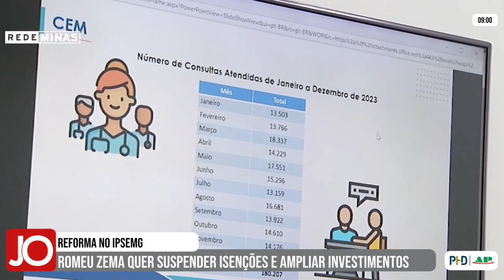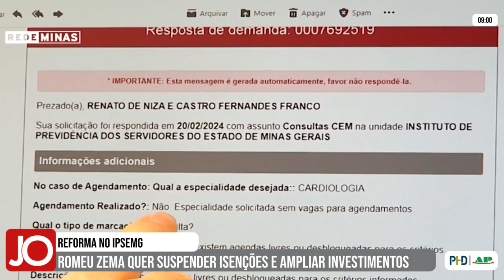REFORMA NO IPSEMG: ROMEU ZEMA QUER SUSPENDER ISENÇÕES E AMPLIAR INVESTIMENTOS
| MINAS GERAIS |

O governador Romeu Zema enviou uma proposta de novo projeto de lei para o IPSEMG. A ideia é suspender algumas isenções e ampliar a arrecadação no instituto de previdência do estado. A meta é injetar 800 milhões no serviço e qualificar o atendimento  aos servidores públicos que pagam ou aderirem ao plano. Acompanhe na reportagem: